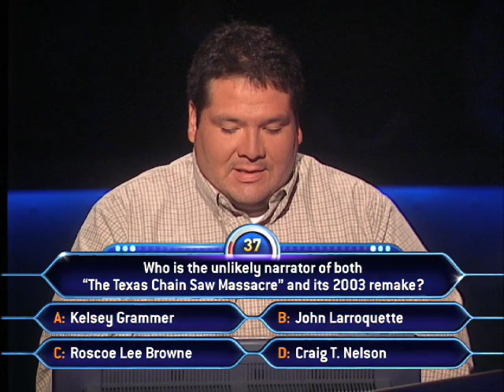Carlos could be a Millionaire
Who wants  to  be millionaire?  Carlos Giron wants to win a million dollars in style.  Can he do it, find out March 11